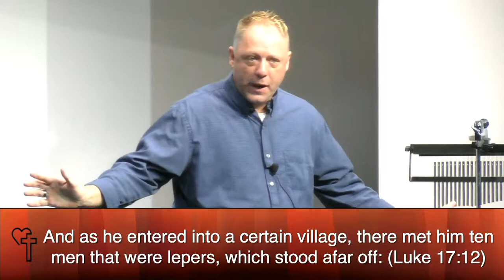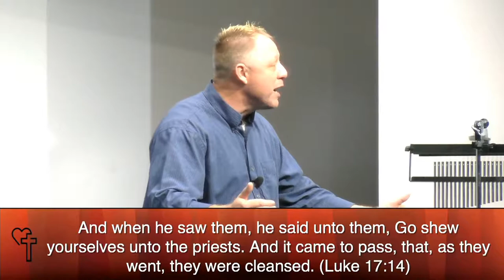Be Made Whole | November 12, 2017